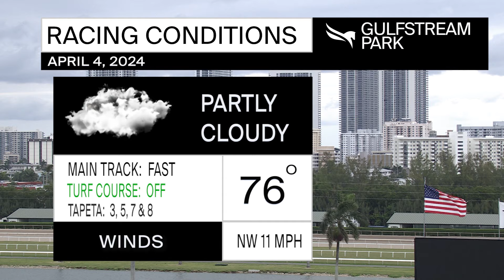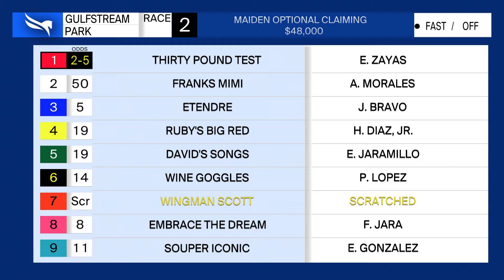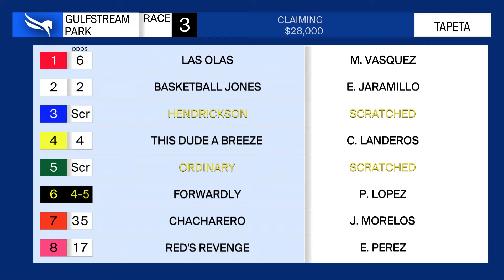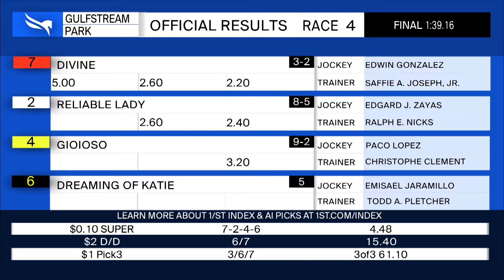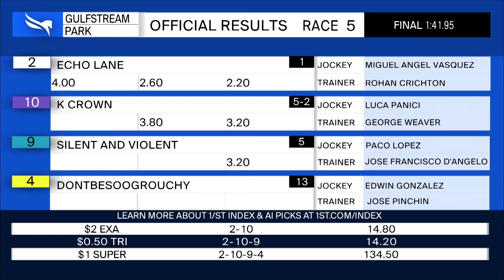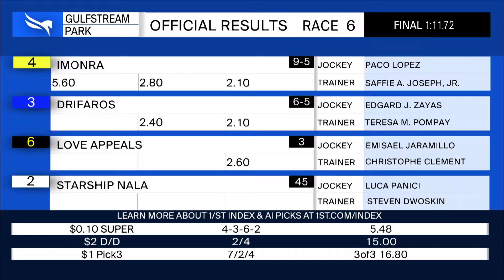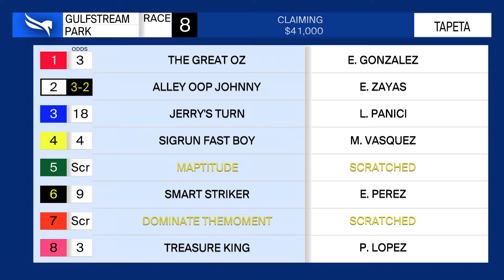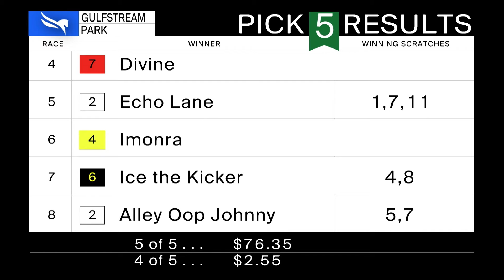Gulfstream Park Replay Show | April 4, 2024